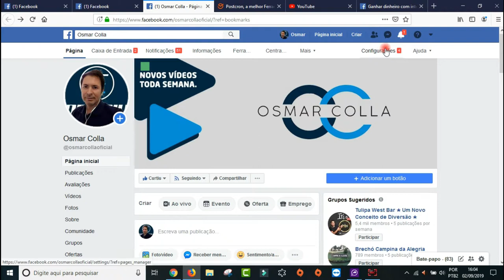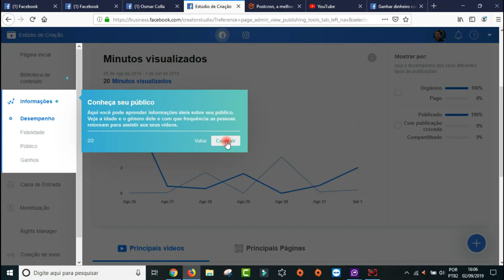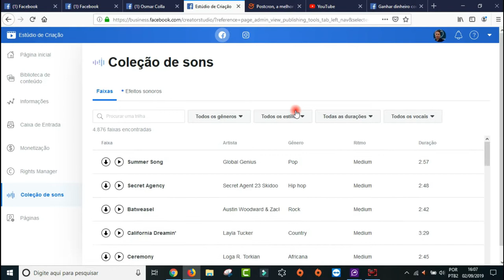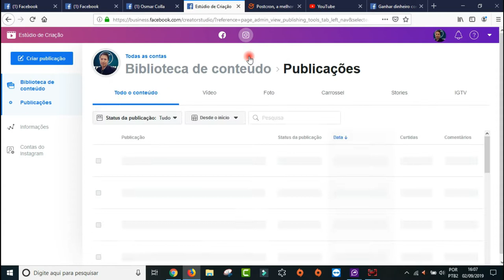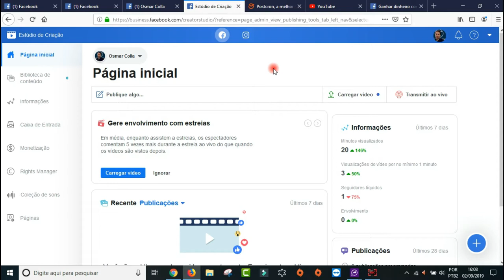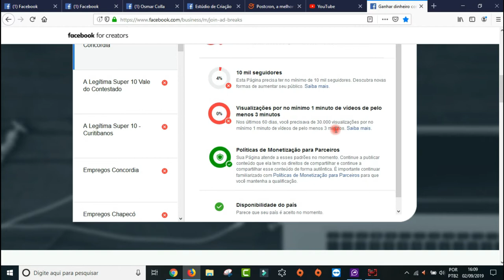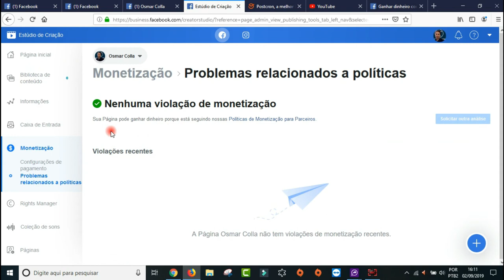COMO GANHAR DINHEIRO COM SUA PAGINA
Link do site para saber se sua pagina esta com os requisitos para monetizar